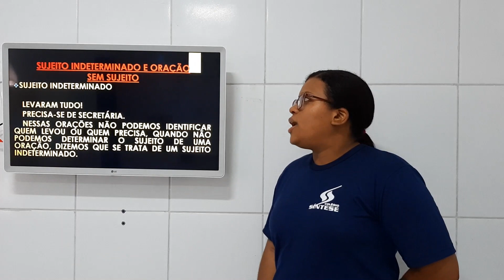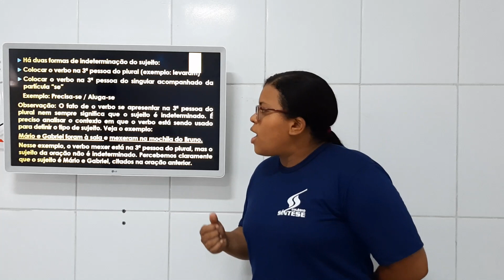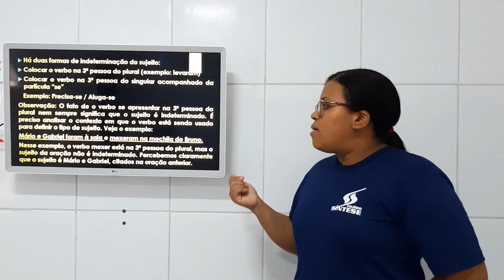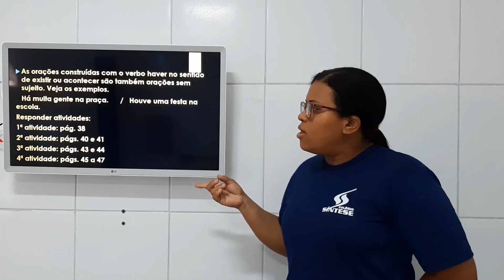Sujeito indeterminado e oração sem sujeito - Gramática - 7º Ano - 05/05/2020.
Série: 7° Ano do Ensino Fundamental.
Disciplina: Gramática / Português.
Conteúdo: Sujeito indeterminado e oração sem sujeito.
Data: 05/05/2020.